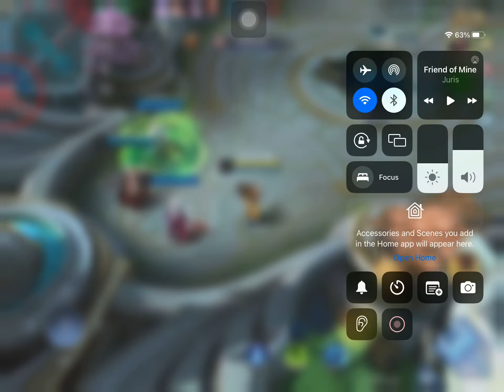PLAYING ML | ROGER CHARACTER